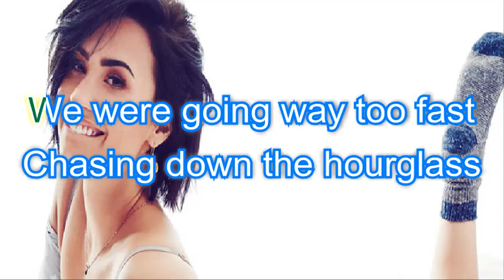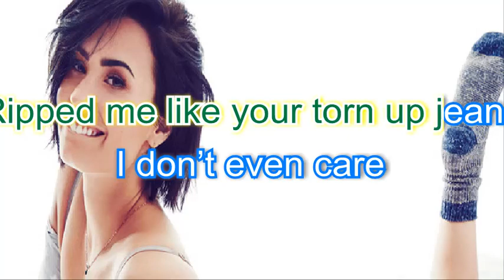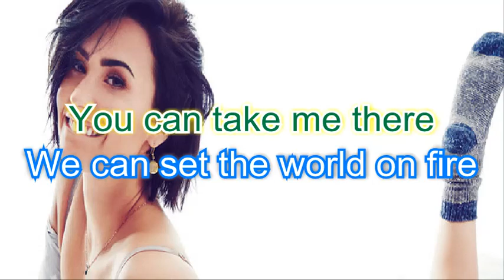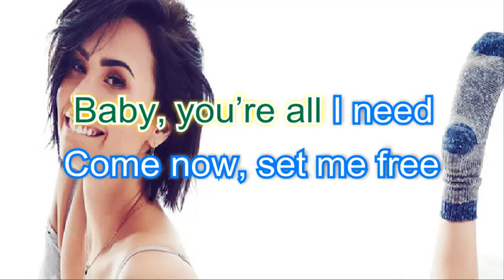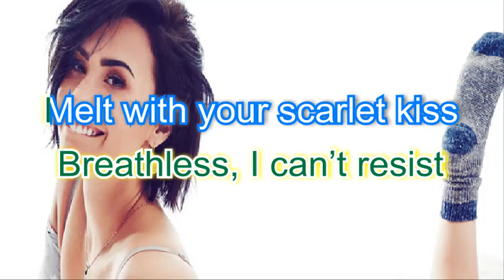Wildfire - Demi Lovato Karaoke/Instrumental